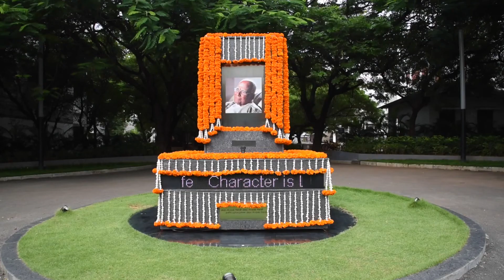ANANTHA JYOTHI AGAVAL PRAYANAM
Arutchelvar Dr.N.Mahalingam  (March 21, 1923 - October 2, 2014) had been the Chairman of Sakthi Group of companies, educationalist, notable philanthropist and a prominent, influential person of Tamil Nadu. He is the founder Chairman of the Kumaraguru College of Technology.
He is an ardent follower of  Ramalinga Swamigal known as Vallalar and followed the philosophy of Vallalar in letter and spirit throughout his life time till his last breath.
To pay reverence to the Arutchelvar, KCT has been commemorating his memorial day every year with many program and one among them is the recitation of Thiruvarutpa hymns “Agaval Parayanam” by sanmargies. To portray his legacy and devotion towards Vallalar, Agaval Parayanam  is being conducted every year on 2nd Oct with the support and involvement of the Family members of Arutchelavr.